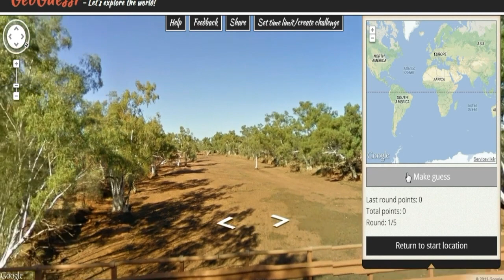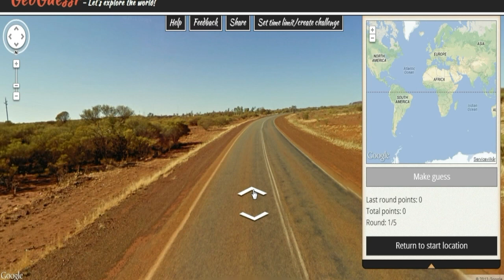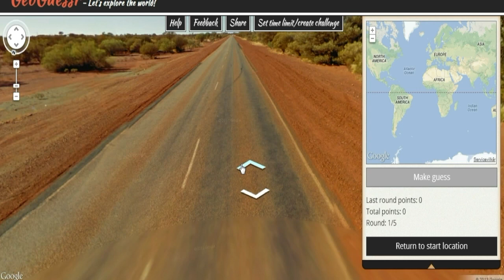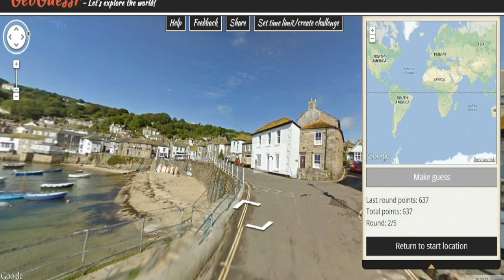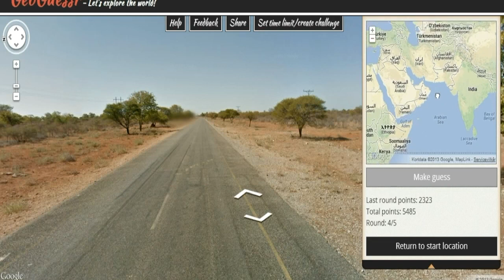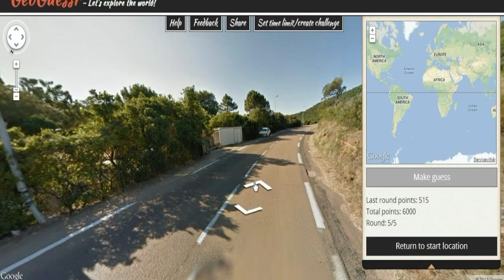[Dansk] GeoGuessr m/ Rasmus & Steffen - HVOR ER VI?! 1/2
Rasmus og Steffen har begivet sig ud på noget af et eventyr! De er landet forskellige steder i verden, hvor de skal prøve at finde ud af hvor de er, så de kan komme hjem til de dejlige danske kartofler igen! Kommer de nogensinde hjem?!

Vær retarderede med os på PSN:
rasmuzzz
ubuntuhelpguy

Når vi optager gameplays på vores PlayStation 3, bruger vi en smart lille kasse som hedder "Happauge HD DVR", som kan købes i stort set de fleste el-forretninger.